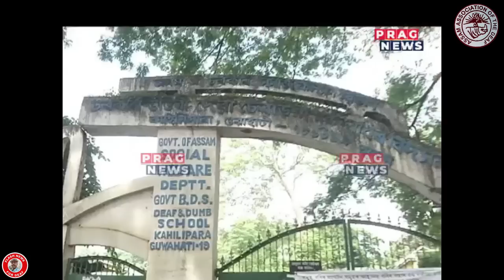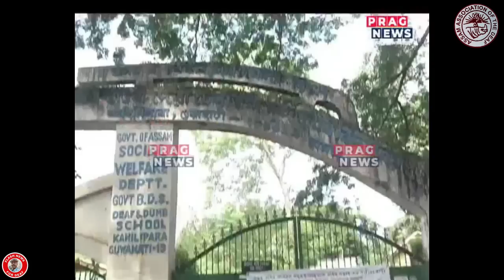'THE TRIUMPH OF DEAF SOCIETY'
Assam association of the deaf long years agitation on various character demand like education, social, cultural ,women implement, employment etc, this year got 184 post of 23 various department in govt of Assam . Congratulations to all